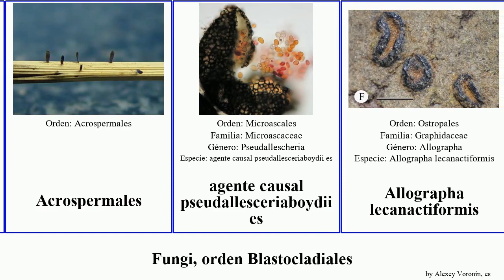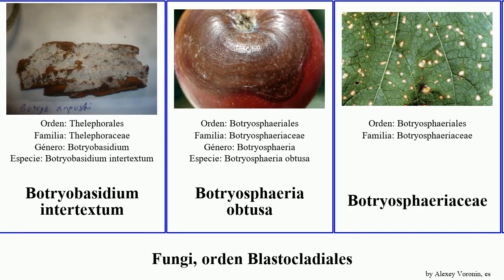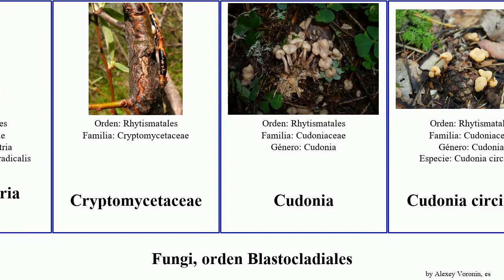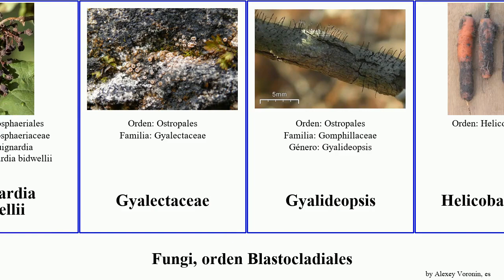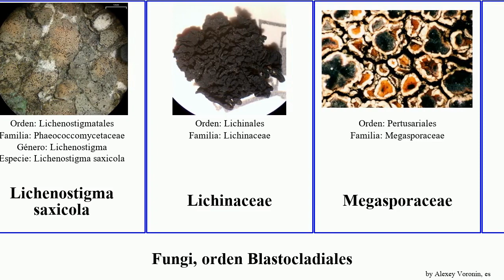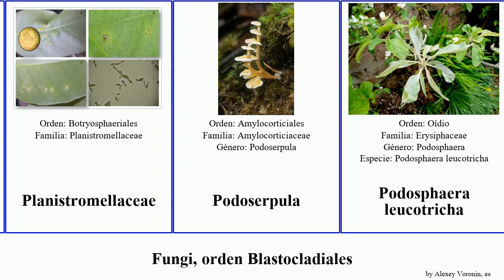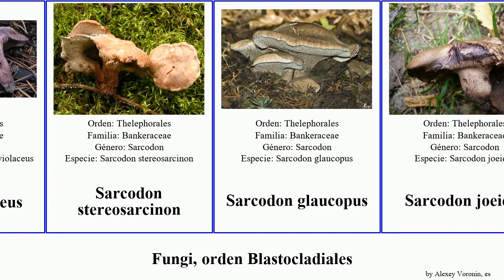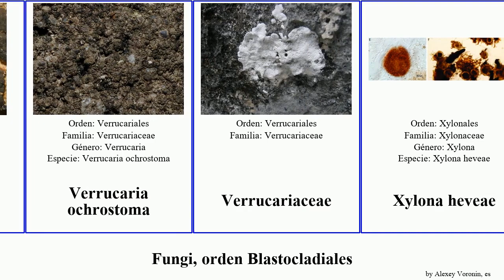Fungi, orden Blastocladiales sarcodon ramaria acarospora lecidea golovinomyces entyloma causal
Fungi orden Blastocladiales.
fungus of Order Miscellaneous, language: es.

Acarospora obpallens
Acarospora socialis
Acarospora thelococcoides
Acarospora versicolor
Acarospora fuscata
Acarosporaceae
Acarosporales
Acrospermaceae
Acrospermales
agente causal pseudallesceriaboydii es
Allographa lecanactiformis
Amylocorticiales
Ancylistaceae
Anthracoidea limosa
Anthracoidea verrucosa
Aroramyces balanosporus
Ascodichaenaceae
Aseroe
Aseroe arachnoidea
Aseroë rubra
Aspicilia cyanescens
Athelia decipiens
Atheliaceae
Bactrospora
Basidiobolus microsporus
Bertiaceae
Blastocladia
Blastocladiales
Botryobasidiaceae
Botryobasidium candicans
Botryobasidium conspersum
Botryobasidium intertextum
Botryosphaeria obtusa
Botryosphaeriaceae
Caliciopsis calicioides
Calocera pallidospathulata
Calocera cornea
Calocera furcata
Calosphaeriales
Candelaria concolor
Candelaria fibrosa
Candelariaceae
Candelariales
Candelariella boleana
Candelariella granuliformis
Candida dubliniensis
Candida glabrata
Cantharellus cascadensis
Cantharellus subpruinosus
Cantharellus tomentosoides
Cantharellus violaceovinosus
Carcinomyces polyporinus
Carcinomycetaceae
Cenococcum
Ceraceomyces serpens
Ceratobasidiaceae
Ceratocystidaceae
Ceratocystis fagacearum
Chaetomiaceae
Chaetosphaerellaceae
Cintractiella
Cladochytriaceae
Cladophialophora bantiana
Clavariadelphus unicolor
Coccomyces coronatus
Coenogoniaceae
Coniocybaceae
Corticiales
Coryneliaceae
Craterellus
Cryphonectria radicalis
Cryptomycetaceae
Cudonia
Cudonia circinans
Cudoniaceae
Dendrodontia bicolor
Diploschistes diacapsis
Dipodascaceae
Ductifera pululahuana
Eccrinales
Endocarpon
Endogonales
Endogone pisiformis
Endomelanconiopsis
Endomycetaceae
Entyloma helosciadii
Entyloma arnicale
Entyloma cosmi
Entyloma ficariae
Entylomataceae
Eocronartiaceae
Exidiaceae
Exobasidiaceae
Filobasidiales
Fonsecaea pedrosoi
Fuscideaceae
Geastrum welwitschii
Geoglossaceae
Geosiphonaceae
Glomeraceae
Gnomoniaceae
Golovinomyces cichoracearum
Golovinomyces cynoglossi
Golovinomyces orontii
Golovinomyces sordidus
Gomphaceae
Guignardia bidwellii
Gyalectaceae
Gyalideopsis
Helicobasidiales
Heteroplacidium
Hydnodontaceae
Hydnum repandum
Icmadophila ericetorum
Icmadophilaceae
Laboulbeniaceae
Lasiosphaeria ovina
Lasiosphaeria strigosa
Lasiosphaeriaceae
Lecanactis
Lecanographaceae
Lecidea
Lecidea fuscoatrina
Lecidea degeliana
Lecidea laboriosa
Lecidea lapicida
Lecideaceae
Lecideales
Lentariaceae
Leotiaceae
Lepidostromatales
Leptosporomyces
Lichenostigma saxicola
Lichinaceae
Megasporaceae
Melanconidaceae
Melanospora
Microbotryum scabiosae
Monoblastiaceae
Mortierella polycephala
Mortierellaceae
Mucor racemosus
Mycocaliciaceae
Myriotrema erodens
Neodactylariales
Neolentinus ponderosus
Oidium lycopersici
Opegraphaceae
Ophioceras
Ophiostoma brevipilosi
Oídio
Paralecanographa
Peltula placodizans
Pertusaria lactea
Pertusariaceae
Phaeococcomycetaceae
Phaeographina callospora
Phomopsis juniperivora
Phomopsis longicolla
Phyllachora junci
Phyllosticta cruenta
Pilobolaceae
Piptocephalidaceae
Placidiopsis
Placidium
Placocarpus
Placomaronea
Placopsis
Planistromellaceae
Podoserpula
Podosphaera leucotricha
Podosphaera macularis
Porinaceae
Porpidia flavocaerulescens
Portalia
Protomycetaceae
Pycnoraceae
Radiomycetaceae
Ramaria eosanguinea
Ramaria vinosimaculans
Ramaria decurrens
Ramaria flaccida
Ramaria gracilis
Ramaria largentii
Ramaria suecica
Rhinocladiella
Rhizopus microsporus
Rhodotorula mucilaginosa
Sarcodon
Sarcodon fuligineoviolaceus
Sarcodon stereosarcinon
Sarcodon glaucopus
Sarcodon joeides
Sarcodon rimosus
Sarcodon scabrosus
Sarcodon squamosus
Sebacina
Sebacina epigaea
Sebacinales
Septobasidiales
Sigmoideomycetaceae
Sigridea
Sistotrema confluens
Sordaria macrospora
Sporidiobolus salmonicolor
Stenocarpella maydis
Strigula guangxiensis
Syzygospora tumefaciens
Torulaspora
Trapelia placodioides
Trechispora farinacea
Trechispora microspora
Trechisporales
Tremella caloplacae
Tremella lobariacearum
Tremella vesiculosa
Tremellaceae
Triblidiaceae
Tulasnellaceae
Umbilicaria torrefacta
Urocystales
Ustilago esculenta
Ustilago nuda
Ustilago segetum
Valsa
Verrucaria calciseda
Verrucaria compacta
Verrucaria ochrostoma
Verrucariaceae
Xylona heveae
Yarrowia